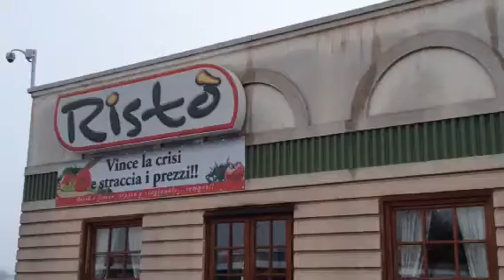A Natale puoi... passare per pazza al centro commerciale!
Fuori dal centro commerciale, sento una voce familiare che canta "A Natale puoi". Comincio a riprendere con la videocamera rivolta verso l'origine della musica, fino a inquadrare l'altoparlante che diffonde i suoni nel parcheggio. Non si puó vedere nel video, ma alla fine, almeno una decina di persone nei dintorni guarda quel punto, chiedendosi evidentente che caspita stia riprendendo, pensando probabilmente a un animale sul tetto o a qualcosa di inusuale... Bella scena! Tanto ai Pilastroni già ci sono xD